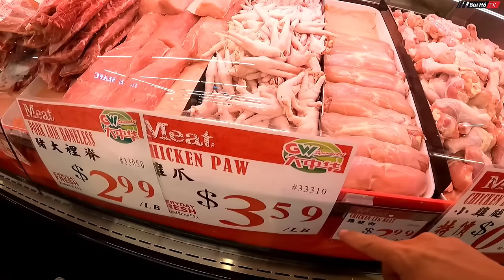Du lịch tự túc Mỹ #23: Bất ngờ với giá cà chua ở Mỹ đắt đỏ như thế này | Bùi Hồ TV